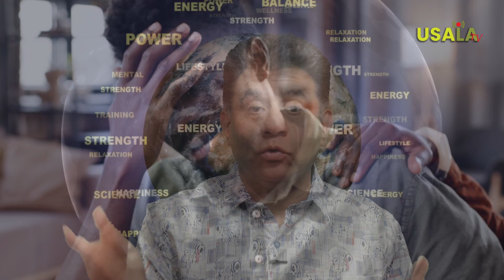Alcanzando La Felicidad (Buena Vida con Vida Mental)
¡Únete a Alcanzando La Felicidad con Cesar A. Galvis!

Mayo es el mes de la Concientización sobre la Salud Mental y estamos emocionados de que Cesar A. Galvis hable sobre la importancia de una buena salud mental. La vida realmente comienza cuando tienes una mente sana y queremos ayudar a difundir la conciencia y romper el estigma que rodea a la salud mental. Sintonice nuestro programa para obtener más información sobre cómo puede priorizar su salud mental y vivir una vida más feliz. ¡No te lo pierdas!